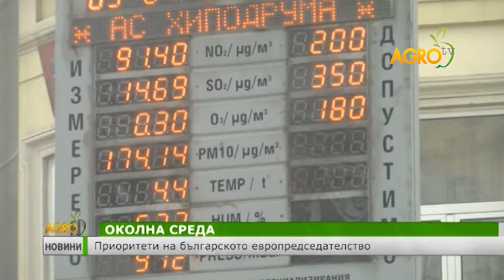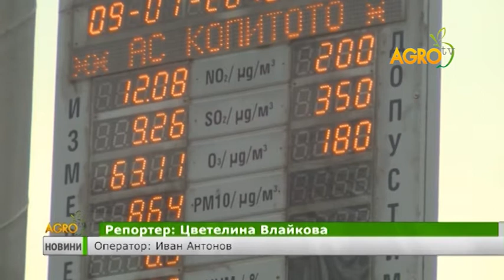Околна среда - приоритети на българското председателство на Съвета на ЕС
Ивелина Василева: Кръговата икономика и чистата питейна вода са сред водещите теми